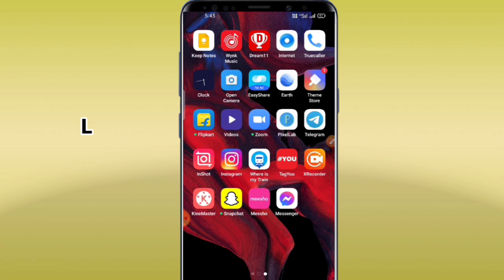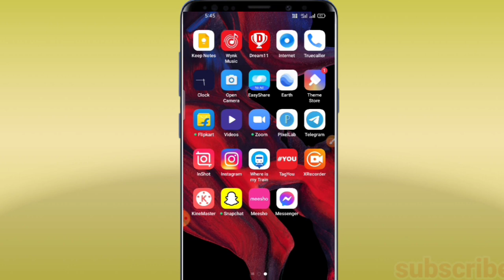Messenger par offline kaise dikhe | Messenger par online hote hue bhi offline kaise dikhe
RaoTech Gyan.

About,

हैलो दोस्तो आज इस वीडियो में मैं आपको बताऊंगा कि

Your Queries.

1. messenger par online hote hue bhi offline kaise dikhe.
2. messenger par online na dikhe.
3. messenger online off.
4.messenger online hide kaise kare.
5.messenger par offline kaise ho.
6. Messenger par offline kaise dikhe.
7.  messenger me offline kaise dikhe.
8. messenger offline mode on kaise kare.
9. how to hide online on messenger 2022.

Messenger par offline kaise dikhe. Messenger par online hote hue bhi offline kaise dikhe.messenger par offline kaise hote hain. messenger par offline kaise ho. facebook messenger par offline kaise dikhe. messenger par online na dikhe...

messenger par online rahte hue bhi offline kaise dikhe.facebook par online hote hue bhi offline kaise dikhe.facebook par online na dikhe kaise. messenger par online kaise chupaye.messenger par online show na kare..

 Rao Tech Gyan.

RAO TECH GYAN.